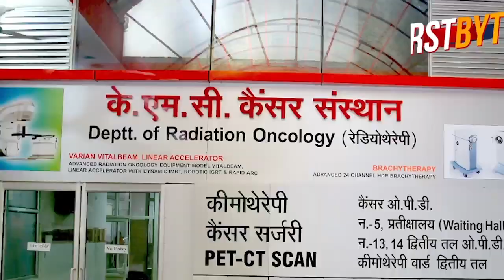यहां भाजपा प्रत्याशी को मिला सिर्फ एक ही वोट ।।